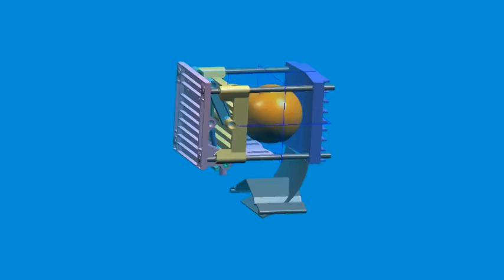Spremi agrumi a pressa progetto 04 Feb. 2000